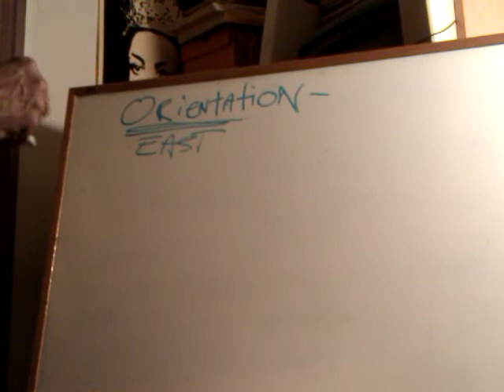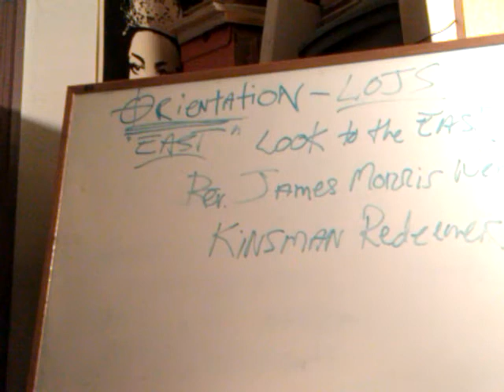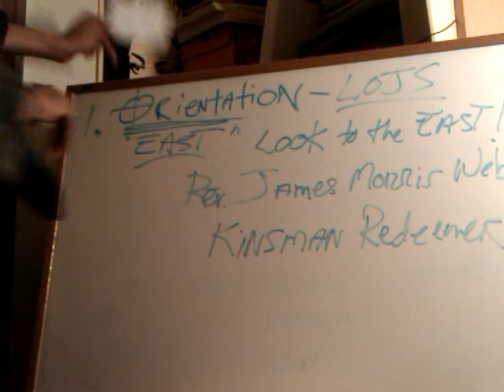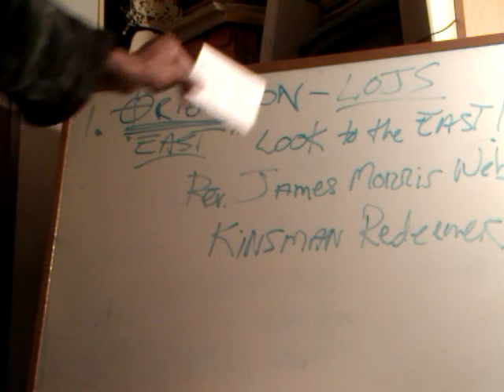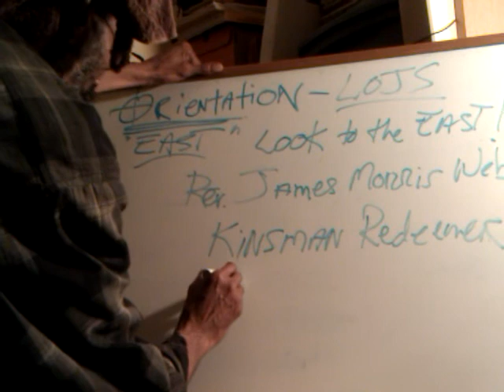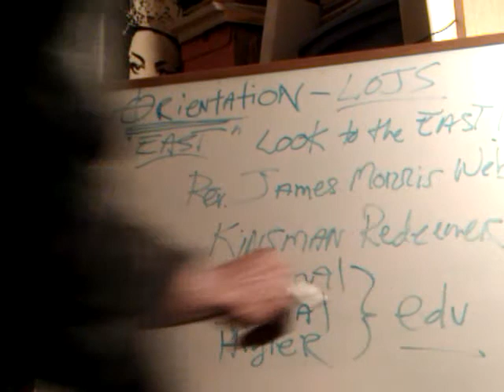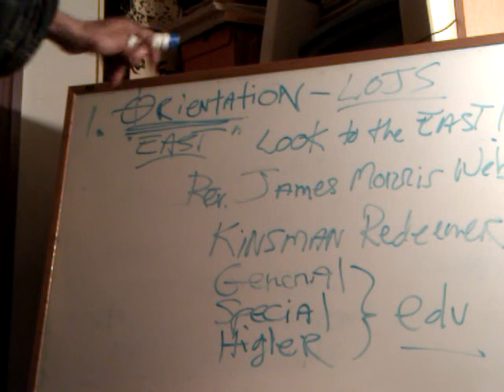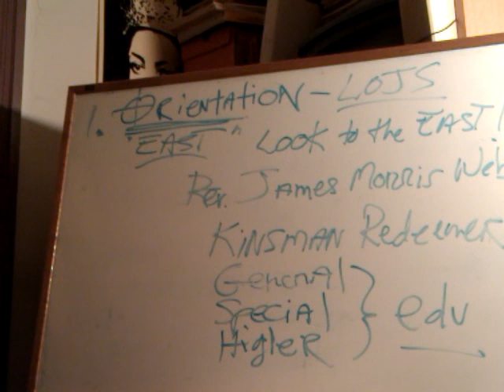LOJ Society RAS TAFARI Orientation Classes-Lesson1 Look to the East! Rev. Webb NOT Marcus Garvey!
RASTAFARI BLACK JEWS Ras Iadonis Tafari rasiadonis ANCIENT TORAH wisdom ETHIOPIC ORIT Masoretic Levitical Septuagint LXX the Samaritans Jews Beta Israel Hebrews Israelites Ethiopian christianity educational africa south haiti instructions spirituality Rastafari Haile Selassie Hashem gospel religion amharic arabic hebrew commentary preaching vlog "video log" roots